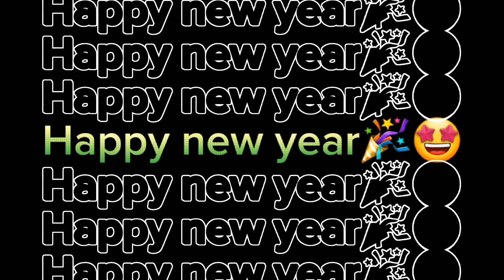New year big sale at Chase Plus 🎉🎉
New years sale going on at Chase plus  near Safari Park